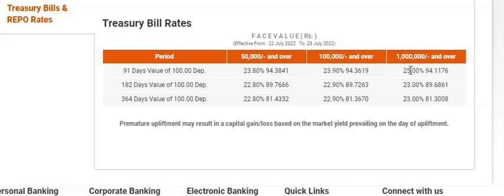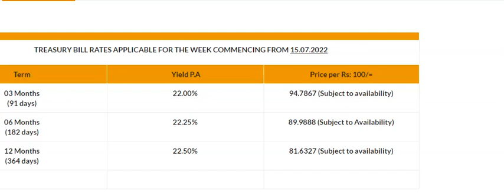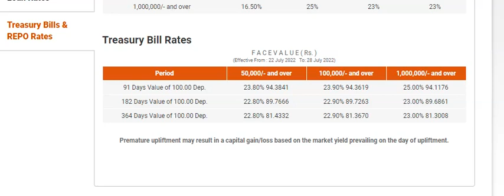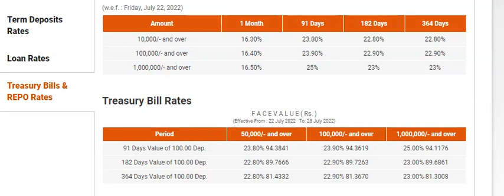පොලිය අහස උසට නැග්ගත් මේ දවස් වල භාණ්ඩාගාර බිල්පත් වල ආයෝජනය කිරීමේදී සැලකිලිමත් විය යුතු කරුණු